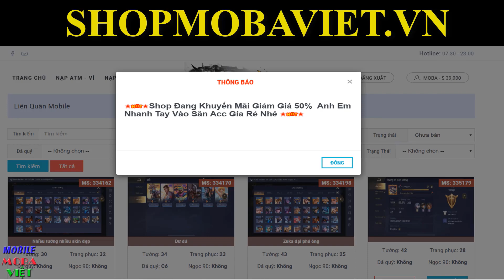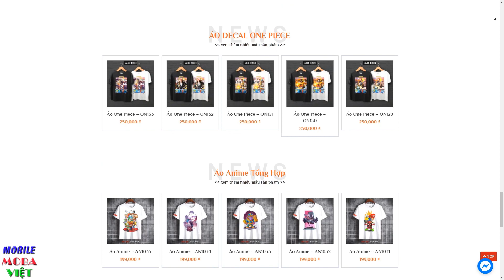Chính thức ra mắt 11-9 Nakroth Lôi Quang Sứ Siêu phẩm biết hút máu nhưng vẫn phải khô máu